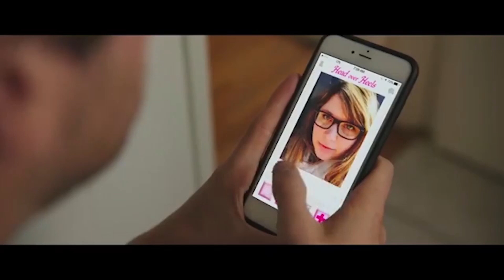3 Horror Movies to Watch on New Year's Eve - Netflix Horror Movies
Today I recommend 3 underrated horror movies you can watch on Netflix.

On Mondays, I recommend horror movies on streaming services like Netflix in Shudder, in under 2 minutes.

On Fridays, I post horror reviews, rants, commentaries, and video essays.